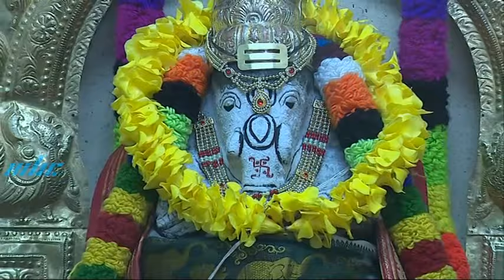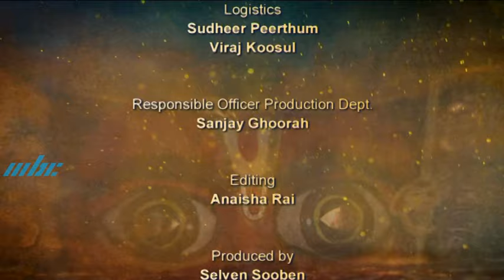Excepts from Nalla Aravan Poosei held at Sinatambou Terre Rouge